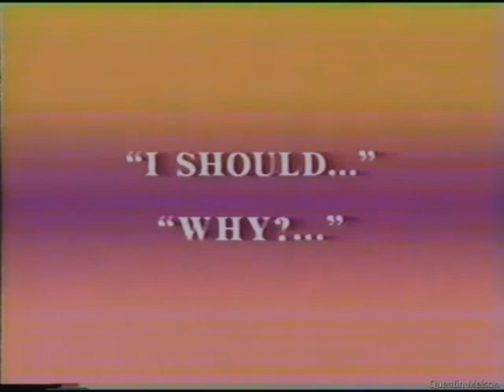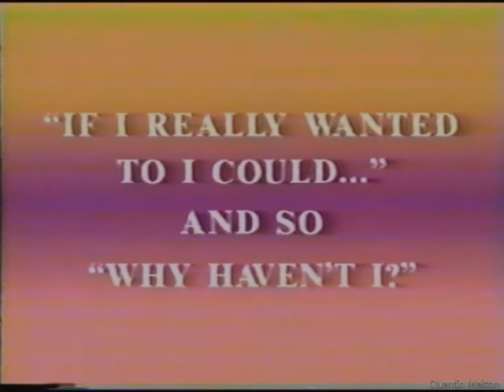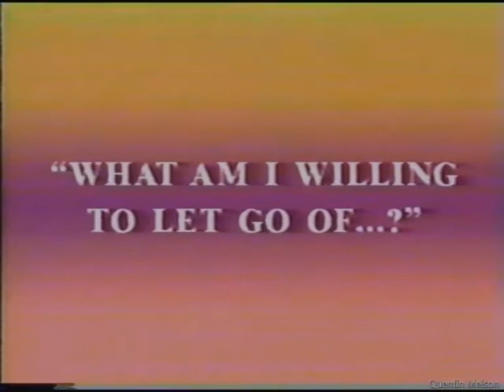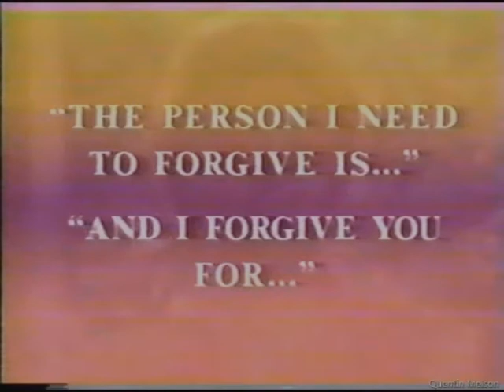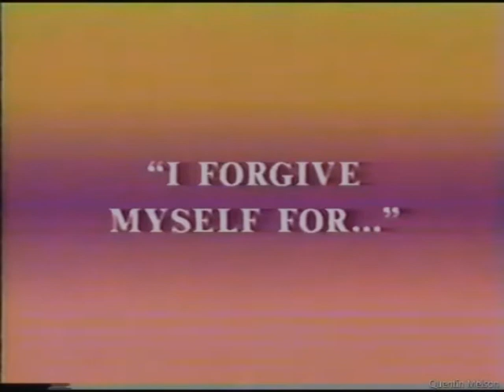Louise Hay You Can Heal Your Life Study Course 1983 founder of Hay House - jsm cleaner audio